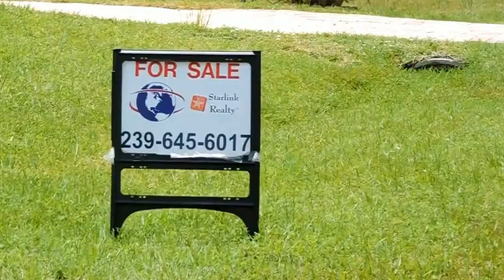VENTA Y COMPRA DE CASAS REMATES DE BANCOS,FINANCIADAS